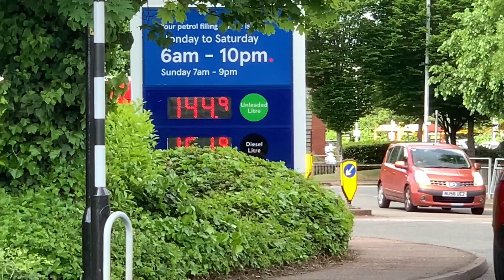(Last Day of Metroline) Journey in E6 LK12 AXV DE1328 Alexander Dennis Enviro 200 Metroline Travel